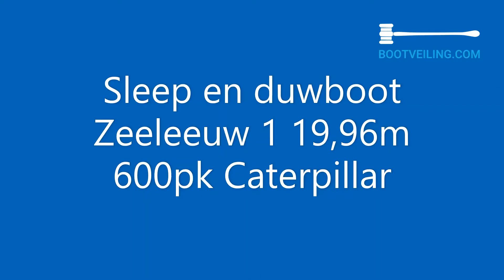Sleepboot Tug boat tekoop Bootveiling com auction1